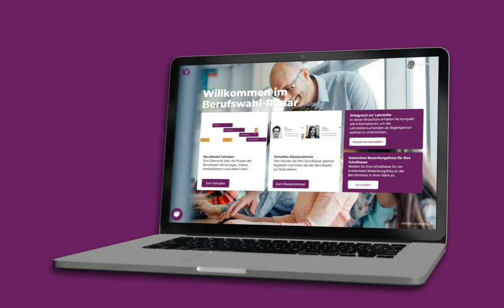Die Funktionen der Klassenübersicht | How To